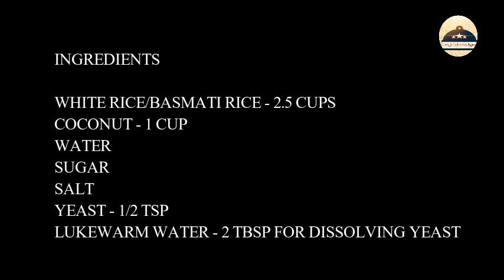FOOLPROOF KERALA APPAM RECIPE - KERALA BREAKFAST - അപ്പം - HOPPERS II #53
FOOLPROOF KERALA APPAM RECIPE II HOPPERS

INGREDIENTS

WHITE RICE/BASMATI RICE - 2.5 CUPS
COCONUT - 1 CUP
WATER
SUGAR
SALT
YEAST - 1/2 TSP
LUKEWARM WATER - 2 TBSP FOR DISSOLVING YEAST

Thanks
Cook a Dish with Lekshmi